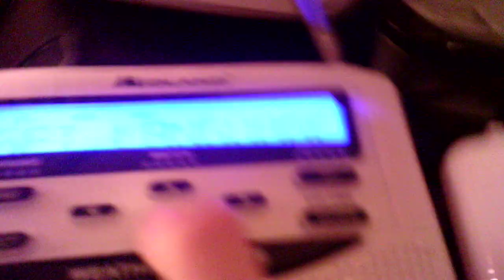Camera Test 3